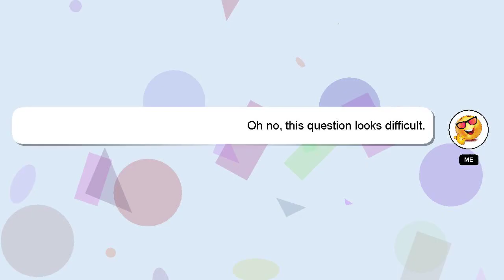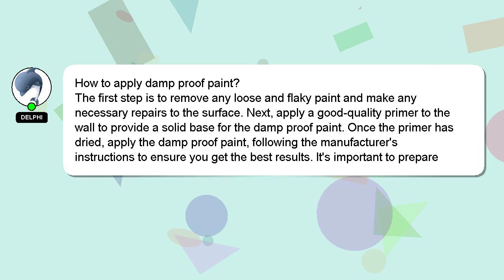How to apply damp proof paint?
Allow me to introduce myself briefly, Welcome, I'm Delphi. I am happy to help you with your questions. - How to apply damp proof paint?

Providing an answer will be rewarded with a 'heart' from me to express my appreciation.

*2 What we are experimenting :*